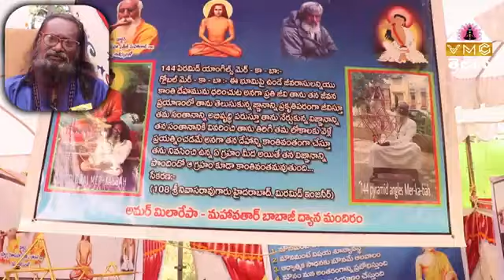Mer-ka-bah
అద్భుత శక్తివంతమైన " మెర్--కా--బా" లు